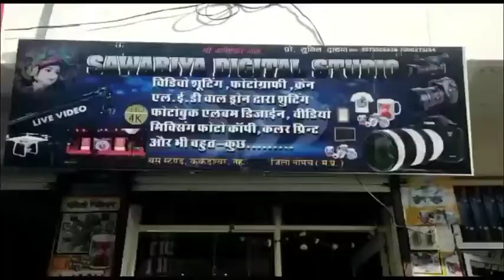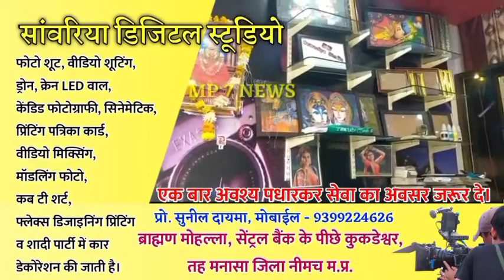संक्रमण दर घटी, इसे शून्य तक लाना है:तोमर#Transition rate down, bring it down to zero: Tomar#mp7news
संक्रमण दर घटी, इसे शून्य तक लाना है:तोमर#Transition rate down, bring it down to zero: Tomar

Hi Friends ...
 I am Gopaldas Bairagi (Youtuber)
 Welcome to MP 7 NEWS (Youtube & Web News Channel).  Today, the whole world is moving towards digitization in which India is also developing towards digital.  Keeping this in mind, we will provide you with Regional, National, International, Criminal, Social, Political, Religious, Career, Horoscope, Technical news through Central and State government through MP 7 NEWS Channel.  We are constantly dedicated in your service so that you can reach you instantly through your Android mobile.  You are requested to subscribe, like, share, bell icon to MP 7 NEWS (Youtube & Web News Channel) so that news based on all types of authenticity and truth can reach you instantly through notifications.  Provide your suggestions and guidance in the comment box.

 Your -
 Gopaldas Bairagi (Youtuber)

 (Youtube & Web News Channel)

Head Office - Kadi Khurd (Kukdeshwar), Teh. - Manasa, Dist. - Neemuch Madhya Pradesh (India) - 458116